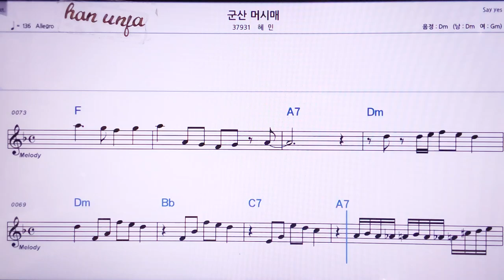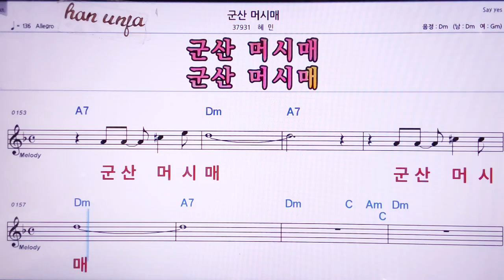💖군산 머시매/혜인/ 👍MR,노래방, 악보, 코드,Karaoke With Sheet Music